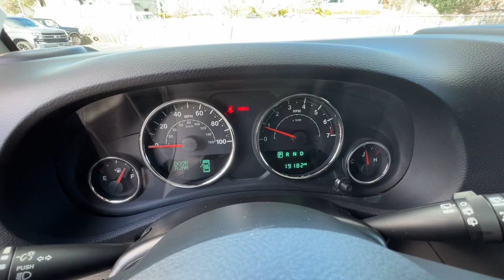2016 Jeep Wrangler_Unlimited Northern California, Redding, Sacramento, Red Bluff, Chico, CA GL170621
Billet Silver Metallic Clearcoat Used 2016 Jeep Wrangler_Unlimited 4WD 4dr Rubicon available in Northern California at  Lithia Toyota of Redding. Servicing the Redding, Sacramento, Red Bluff, Chico, CA area.

250 E. Cypress Ave.

GREAT MILES 19181! NAV Leather Seats Brake Actuated Limited Slip Differential CD Player Satellite Radio 4x4 Alloy Wheels Tow Hitch BLACK 3-PIECE HARD TOP AIR CONDITIONING W/AUTO TEMP CONTROL MAX TOW PACKAGE READ MORE! KEY FEATURES INCLUDE: Satellite Radio CD Player Brake Actuated Limited Slip Differential. 4x4 Aluminum Wheels Privacy Glass Keyless Entry Steering Wheel Controls Child Safety Locks Rollover Protection System. OPTION PACKAGES: BLACK LEATHER TRIMMED BUCKET SEATS Front Seat Back Map Pockets Driver Height Adjuster Seat Heated Front Seats TRANSMISSION: 5-SPEED AUTOMATIC (W5A580) Tip Start 3.73 Rear Axle Ratio Hill Descent Control RADIO: 430N 6.5 Touchscreen Display Remote USB Port 40GB Hard Drive w/28GB Available GPS Navigation SiriusXM Travel Link BLACK 3-PIECE HARD TOP Freedom Panel Storage Bag Rear Window Defroster Rear Window Wiper/Washer Delete Sunrider Soft Top CONNECTIVITY GROUP Vehicle Information Center Remote USB Port Uconnect Voice Command w/Bluetooth Tire Pressure Monitoring Display MAX TOW PACKAGE Class II Receiver Hitch Trailer Tow w/4-Pin Connector Wiring AIR CONDITIONING W/AUTO TEMP CONTROL Humidity Sensor Air Filtering ENGINE: 3.6L V6 24V VVT (STD). EXPERTS REPORT: All have Chryslers smooth and strong 3.6-liter 285-horsepower V6 engine which WHY BUY FROM US: Our commitment to treating you in a neighborly fashion extends from our inventories and auto repair service to our no-frills easy-to-comprehend auto financing. This comes not only in the form of car loans and leasing service for drivers from Redding Chico Red Bluff and Shasta Lake but a tenacious spirit dedicated to getting the flexible terms you deserve.Please feel free to explore our entire site and see all of the products services and pre-buy car research we have to offer. Horsepower calculations based on trim engine configuration. Please confirm the accuracy of the included equipment by calling us prior to purchase.